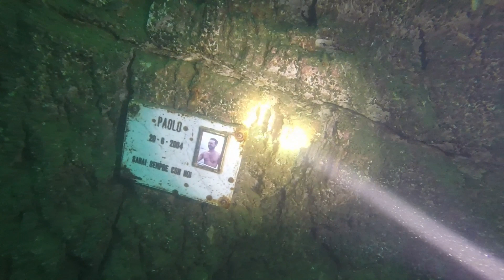Moregallo, non solo macchine.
Macchine e non solo, da chi non si rivedeva da tempo a chi, purtroppo,  si può solo ricordare.